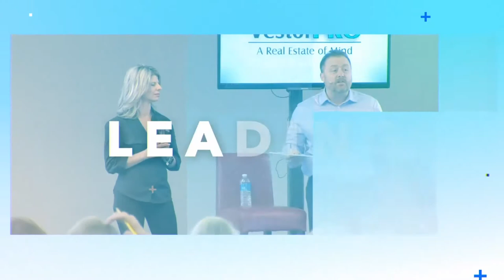AdWord Nerds with Dan Barrett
This week’s guest is our good friend Dan Barrett, founder of AdWords Nerds, the #1 online marketing agency for real estate investors. We met Dan at a Tony Robbins seminar and became fast friends. Dan’s been a huge asset to us over the years, having built numerous web sites for us, so he’s here to share some of his crucial tips for navigating the world of digital marketing as well as some insight about how to get through the current pandemic.

Real Estate investing is simply a way to get from where you are, to where you really want to go in life. It’s the best way for everyday people to create true wealth. The true secret to success is to manage the thoughts and fears in your mind while taking action towards your goals. To learn many tools to help you on your journey, follow us on all our platforms and stay closely plugged into our message. This is a solid start to you reaching your goals. Remember, you're not alone, we are in this together! Now let's go build your empire so you can finally live life on your terms!! You deserve it!